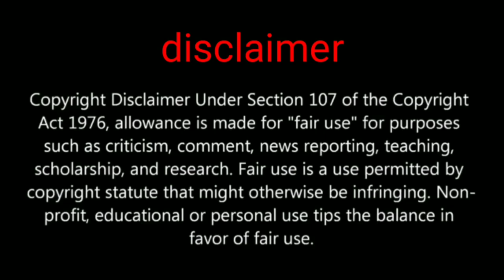How to get free character voucher for pubg mobile new Andy character new track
Hi friends in this video we are going to show you about new track of pubg mobile free character voucher

PUBGMOBILE2020
PUBG MOBILE

Daily one video all about pubg on YouTube
We are always upload news after confirm
Answer all your comment all time
Tips and tricks video all about pubg
This channel provide you all news first
 this channel is not support any hacking